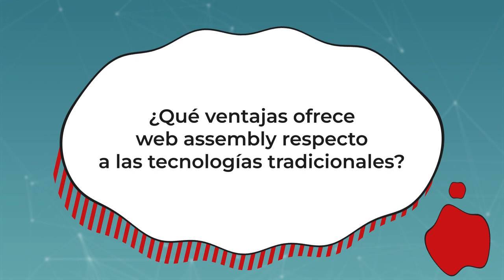Entrevista a Fernando Blanco en Commit Conf 2023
Pregunta 1: ¿Puede ser WebAssembly el futuro de la web?

Pregunta 2: ¿Qué ventajas ofrece WebAssembly respecto a las tecnologías tradicionales?